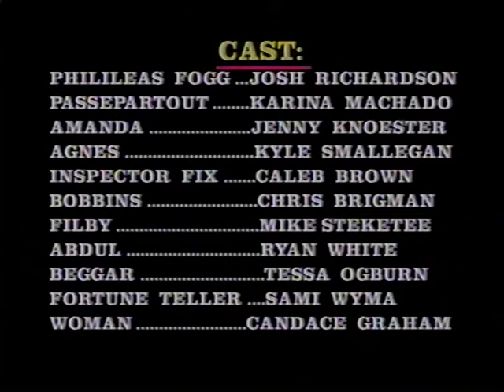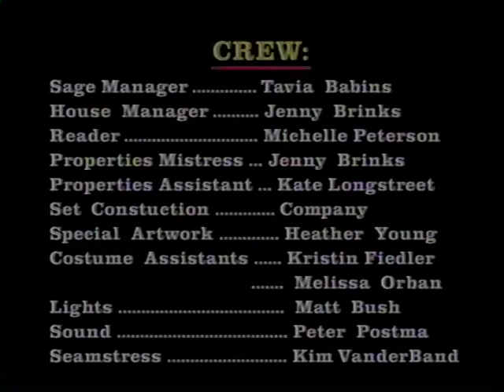Turn Back the Clock: Hudsonville High School "Around the World in Eighty Days" from 2000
Hudsonville High School Presentation of "Around the World in Eighty Days" from 2000.  From the WCET Archives.